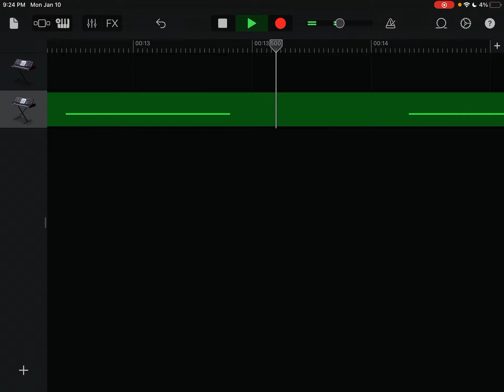January 23, 2022